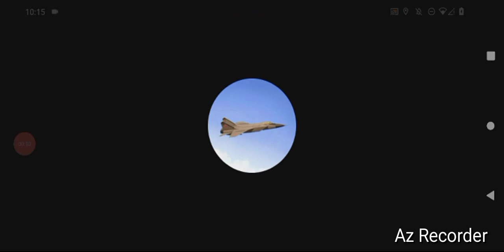Steam- War Thunder, By GordonHai (^_^) !